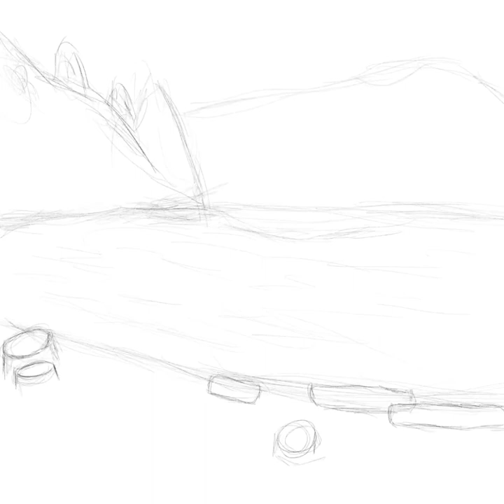Time lapse of Lake Gregory painting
A quick time lapse of my digital painting of lake Gregory.